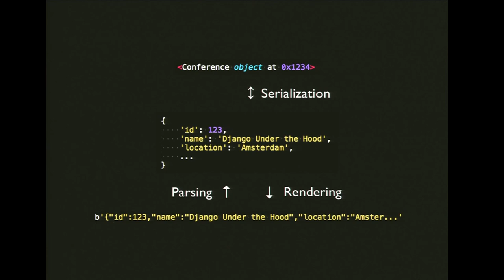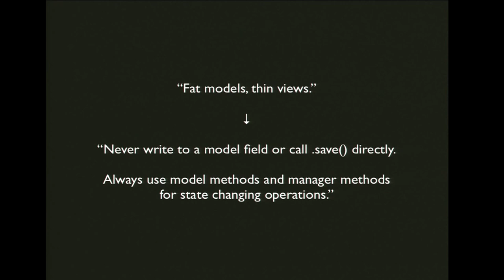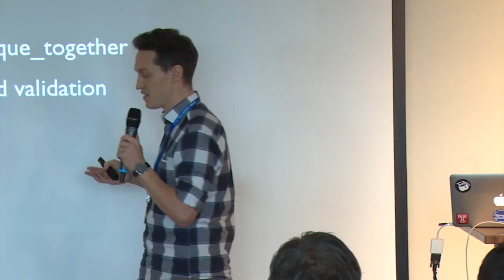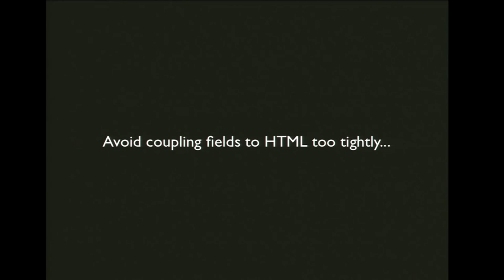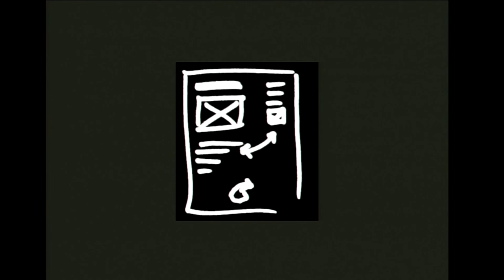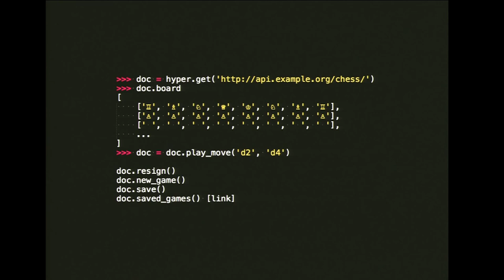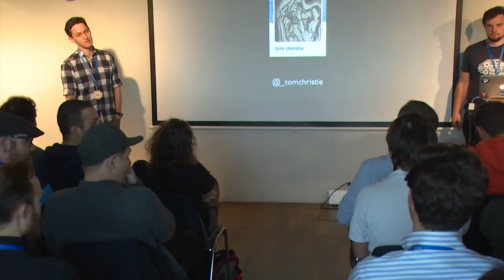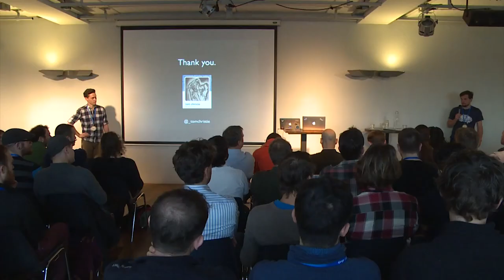Tom Christie about Django Rest Framework at Django: Under The Hood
Django: Under The Hood is an annual Django conference for experienced Django developers. Come and learn about the internals of Django, and help to shape its future.